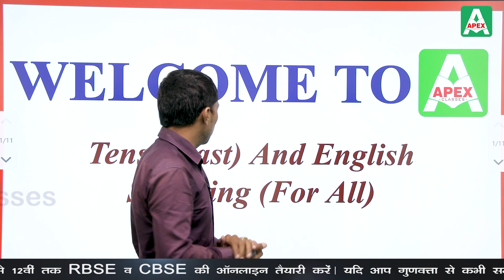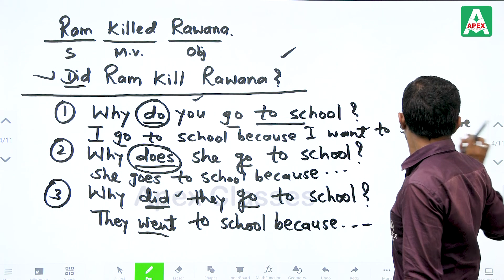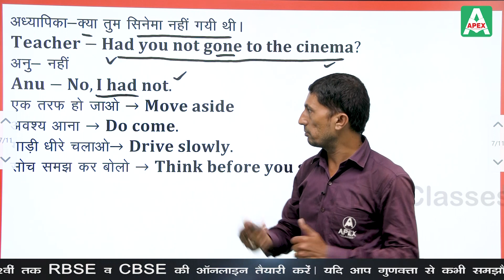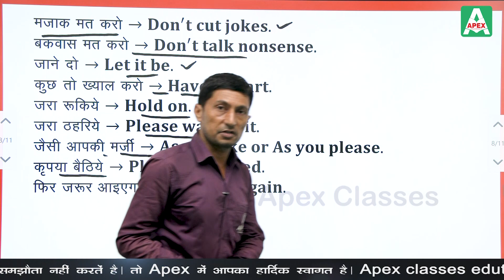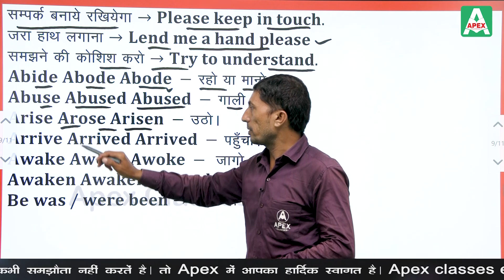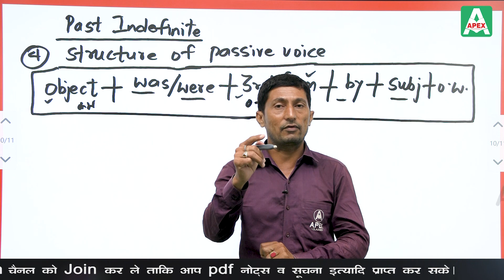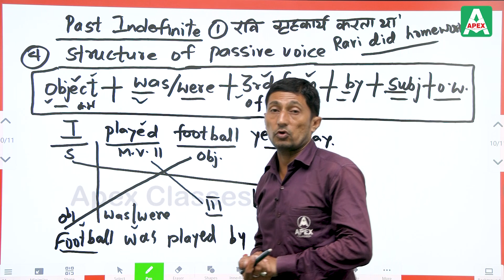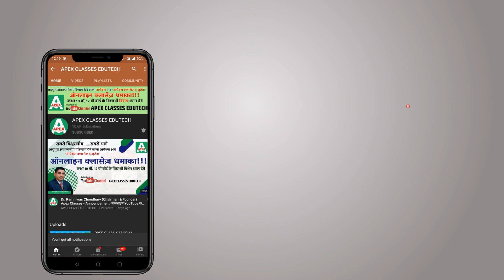Past Tense | अंग्रेजी क्यों नहीं बोल पा रहे ? | Spoken English | by Laxman Singh Sir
Apex Classes Edutech brings you the easiest way to learn and understand Tense in English. Tense has been well explained by expert English Educator Laxman Singh Sir. These spoken  English Courses  will help you to improve your fluency in Speaking English in your day to day life.

In this video, you will find:

✔ Beginning To Advanced Level English Courses

✔ Tense

✔ Present Tense

✔ Past  Tense

✔ Future Tense

And much more that is beneficial for all who want to learn English.

✅ Learn English
✅ English videos to learn English
✅ How to learn English speaking step by step
✅ Online spoken English class free
✅ Spoken English class in hindi
✅ Present tense
✅ English tense
✅ Simple present tense english grammar
✅ Tense in english grammar in hindi
✅ Present tense in english
✅ Simple past tense grammar
✅ English tense in hindi
✅ Past tense in hindi
✅ Present Continuous Tense Grammar